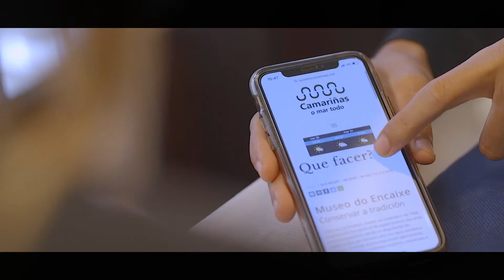Spot XXX Mostra do Encaixe de Camariñas 2021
🧏‍♀️💬 Que vos pareceu a IIMostraVirtual? Tedes todo preparado para o que está a vir?

⏳📆 Cada vez queda menos para a gran cita do ano! Achégase a XXXMostraEncaixeCamariñas e xa está case todo listo! Do 8 ao 12 de outubro, agardámosvos en Camariñas! 🔜